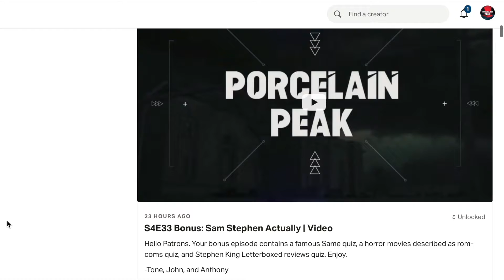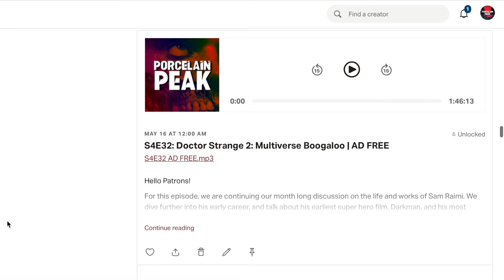NOPE is HELLA DOPE | Jordan Peele's "NOPE"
Hello Porcelain Peeps!

This weeks episode contains a massive news dump from SDCC in Chop Talk, another round of Pass the Popcorn in Trivia, an exciting spoiler filled discussion on Jordan Peele's third film, NOPE, and for our Final Cut we announce the nominees for this season's Tod Browning Awards.

Keep it creepy.

Tone, John, and Anthony

TOD BROWNING VOTING LINK